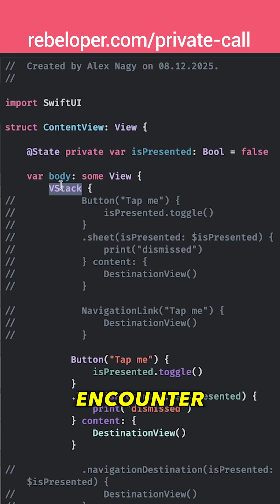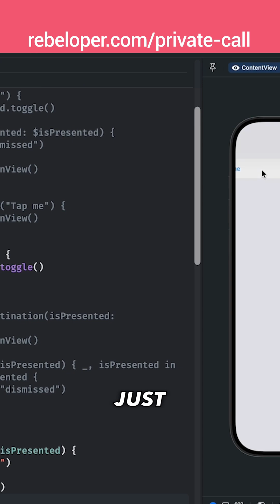The Sheet-Like Navigation API SwiftUI Should Have Had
SwiftUI navigation doesn’t have to be messy.
In this video I break down a simple, reusable .link() modifier that replaces NavigationLink and gives you a cleaner, more scalable, sheet-like API for real-world apps. If you want your architecture to feel more professional, this trick is a game-changer.